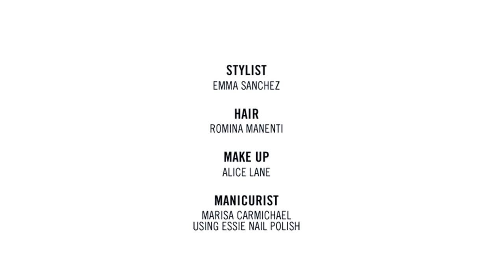Behind-the-Scenes: Hanne Gaby Odiele in our 5F Elle Campaign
Follow Hanne Gaby Odiele as she models Spring/Summer looks from Helmut Lang, L'Agence, Vince, 3.1 Phillip Lim, Rag & Bone, and Theyskens' Theory.

This video is about a Bergdorf Goodman 5F campaign photo shoot.